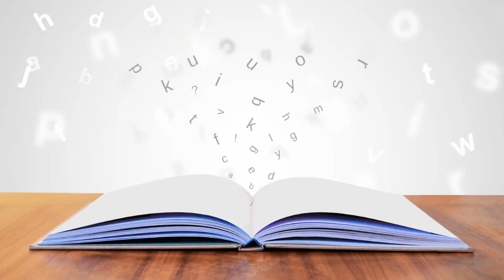1 jour/1 astuce (15) : Jouer avec les images.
🎁Je vous offre gratuitement mon ebook ! Découvrez pourquoi vous pouvez forcément réussir en langues tout en restant vous-même, juste

Douzième vidéo de ce format 1 jour/1 astuce : 1 vidéo par jour jusqu'au 24 décembre !